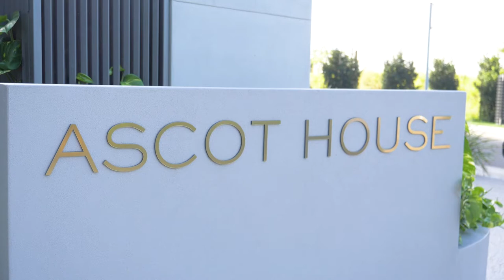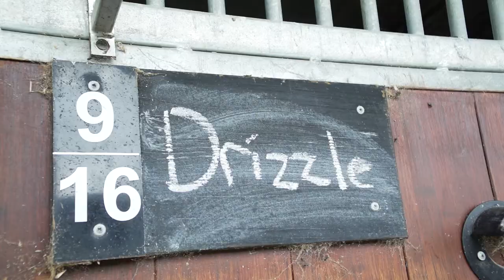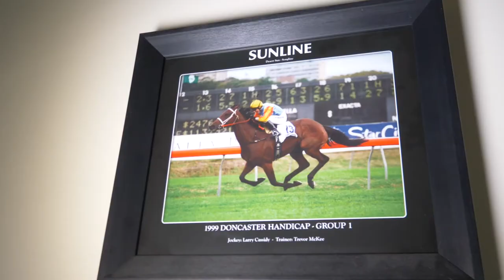BRC TV | Barts Tips | Barry Lockwood | Larry Cassidy